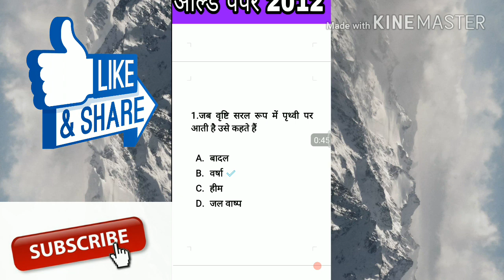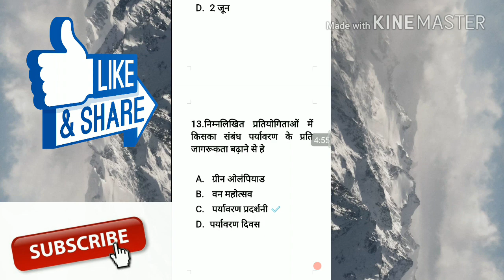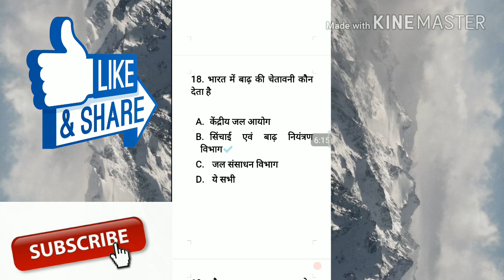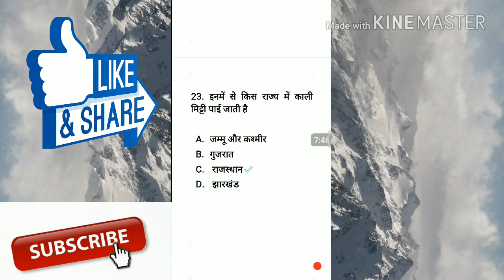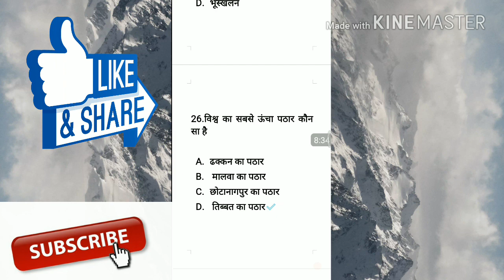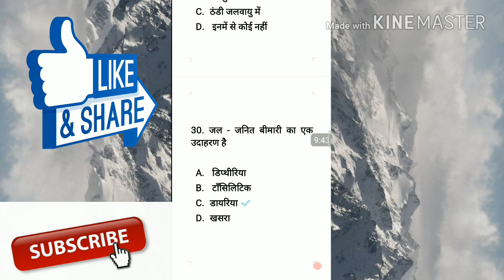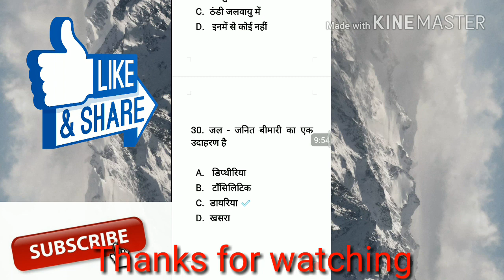संविदा शिक्षक वर्ग -3, 2012 solved papar environment ( पर्यावरण ) in hindi।।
Hello FRIENDS

 आज में आपके लिए लेकर आया हु दोस्तों

2012 ओल्ड पेपर -: हिंदी ,बाल विकास एवं शिक्षा-शास्त्र
Mathematics questions

1.samvida shikshak varg 3old paper environment( पर्यावरण) in hindi

2.samvida shikshak varg 3 exam date 2012

3.samvida shikshak varg 3 syllabus vyapam

4.samvida shikshak varg 3 syllabus 2012

5. samvida shikshak varg 3 question paper 2012

6.samvida shala shikshak varg3 question paper
7.samvida shikshak varg 3 environment  ke
question answers

8. Savidha shikshak varg 3 old papar subject environment( पर्यावरण)

9.Savidha shikshak varg 3 old pepar environment( पर्यावरण)  in hindi

17. बाल विकास एवं शिक्षा शास्त्र के SAMVIDHA, CTET & Any TET के सिलेबस के आधार पर प्रश्न

# keep supporting
# keep smiling

Everywhere.

Dhanywad